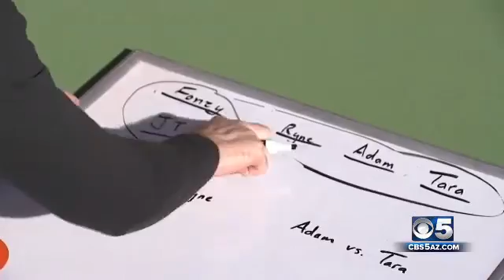Small Goal Soccer CBS 5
CBS 5 Interviews the SGS crew as we take over the rooftops of Downtown Phoenix with some soccer.